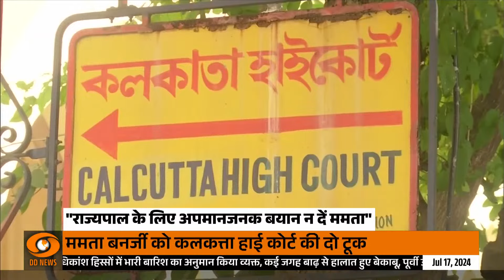सुबह की हेडलाइंस | Top Morning Headlines @8am | 17/7/2024